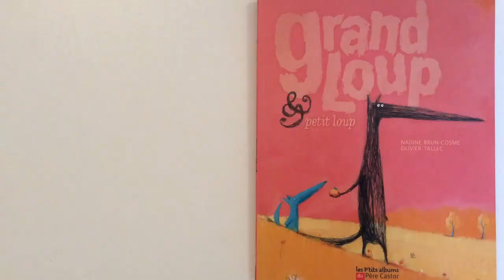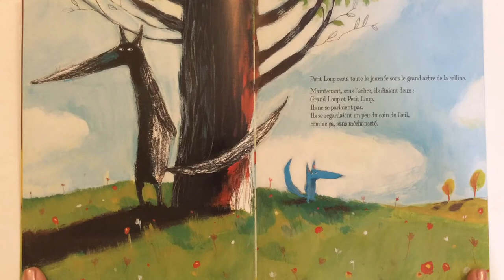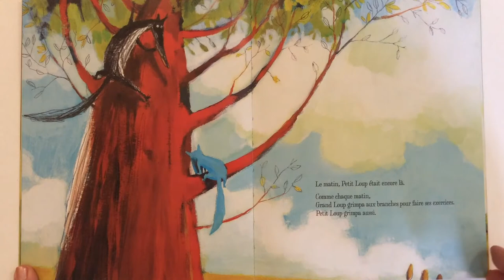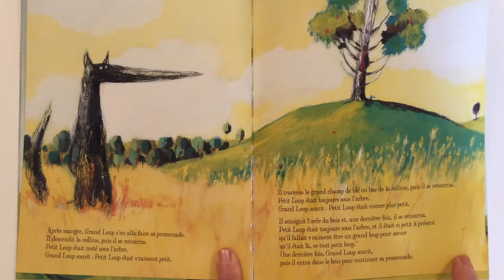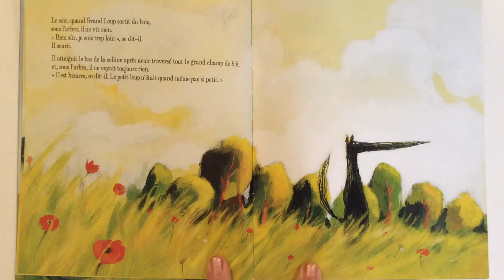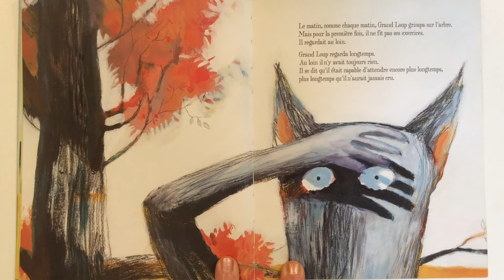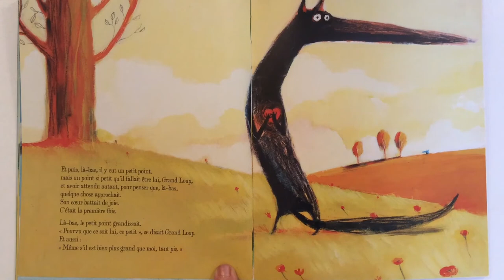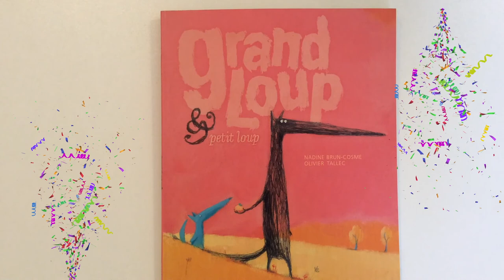Lecture : Grand Loup et Petit Loup de Nadine Brun-Cosme et Olivier Tallec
Livre publié aux éditions du Père Castor.
Depuis toujours, Grand Loup vivait en haut de la colline, seul, sous un arbre. Puis un jour, vint Petit Loup.
Mais pour Grand Loup, accepter un autre loup, aussi petit soit-il, ce n'est pas facile...